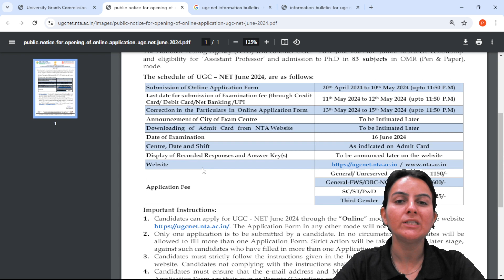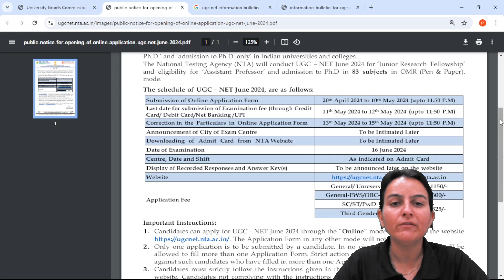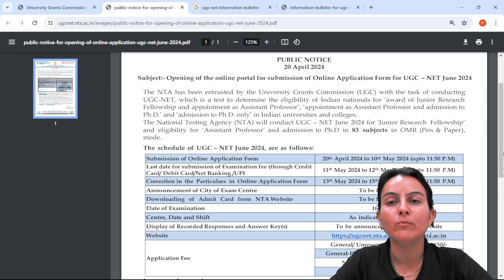UGC NET June 2024 Exam Latest Update | क्या Csir Net June 2024 Exam Offline होगा? by Priyanka Ma'am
In this session, Priyanka's mam discusses How to Fill the UGC NET Application Form?. She also talks about the proper study plan for CSIR Net June 2024 exam and important topics for CSIR Net 2024. Master the CSIR NET Life Science syllabus with [CSIR NET Life Science by JRF Adda]'s comprehensive video lectures! Our engaging instructors break down complex topics into easy-to-understand concepts, perfect for exam preparation.

CSIR NET LIFE SCIENCE Schedule:
🟢05:00 PM - | Biochemistry by Priyanka Mam

 • CSIR NET Life Science | Biochemistry ...

🟢08:00 PM - Special Session by Priyanka Ma'am

 • Special Session by Priyanka Ma'am

Topics-Basics of Genetics,Lethal Alleles,Microbial Genetics and many more Topics in this Playlist.

Last 2 Month Preparation Strategy